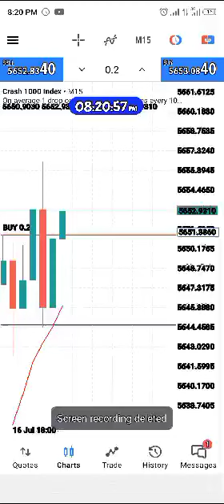July 17, 2024(3)